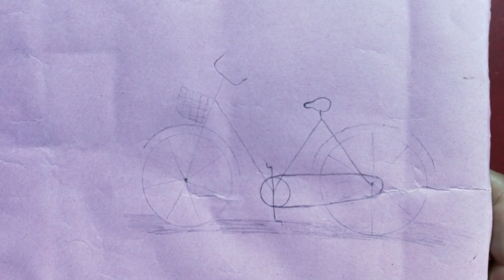Matchstick art and craft ideas/cute matchstick couple making craft/diy paper craft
matchstick art and craft idea/how to make a cute matchstick couple/matchstick art